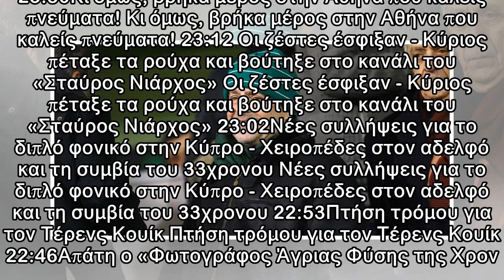Η ανακοίνωση Αλαφούζου για την αποδοχή της πρότασης της Pan Asia Investments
23:50Κι όμως, βρήκα μέρος στην Αθήνα που καλείς πνεύματα! Κι όμως, βρήκα μέρος στην Αθήνα που καλείς πνεύματα! 23:12 Οι ζέστες έσφιξαν - Κύριος πέταξε τα ρούχα και βούτηξε στο κανάλι του «Σταύρος Νιάρ...